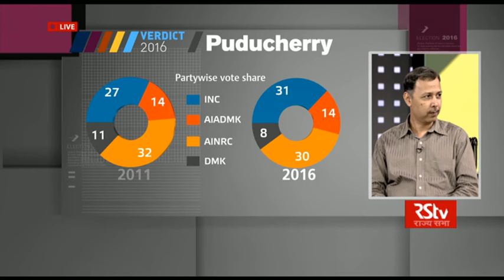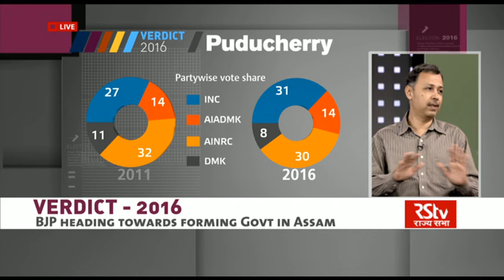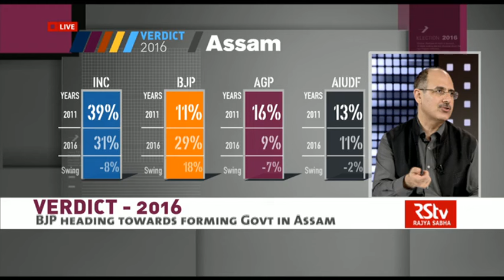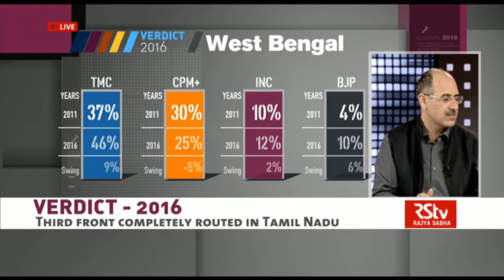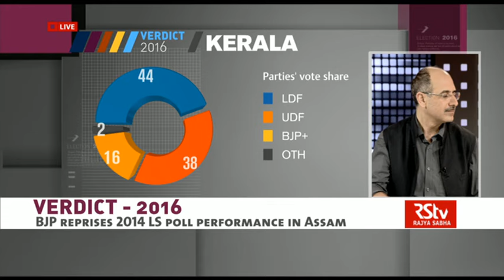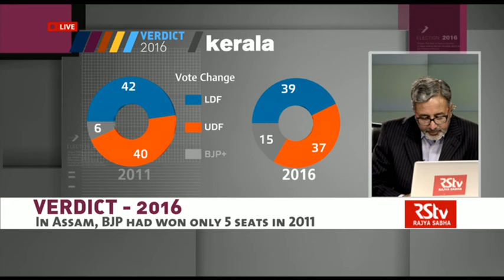Assembly Election Results 2016: Assam, Kerala, Puducherry, Tamil Nadu & W Bengal - (14:00 - 15:00)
Special coverage and analysis of the Assembly Election Results of the states of Assam, Kerala, Tamil Nadu, West Bengal and the UT of Puducherry.